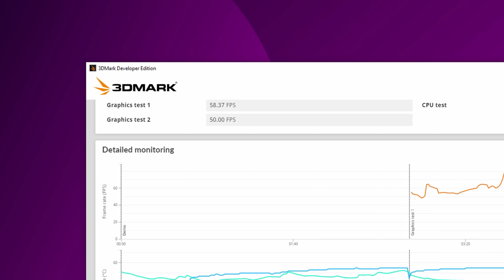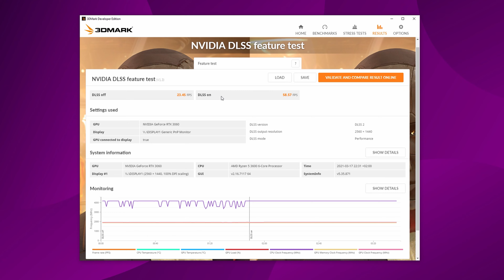Тестируем GeForce RTX 3060 на сборке от Artline 🔥🔥🔥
Что вы думаете про готовые сборки игровых ПК? Мы думаем, что они ничем не хуже чем компьютер собранный своими руками. Безусловно своя сборка всегда индивидуальная, но если не хочется заморачиваться можно присмотреться к компьютерам от компании Artline. Об одном из таких компьютеров мы вам решили рассказать, а самое интересное, что в нём установлена видеокарта GeForce RTX 3060 и мы протестировали его в самых популярных играх и даже в Cyberpunk 2077

Наш магазин находится по адресу:
ул. Василия Стуса 35-37

Приветствуем вас в мире игр и девайсов для геймеров Funduk UA!

Здесь вы найдете:
✔ Обзоры на самые новые игры на ПК и консоли
✔ Обзоры на последние девайсы и гаджеты для геймеров
✔ Обзоры самых интересных выставок и фестивалей для геймеров
✔ Подборки и обзоры самых свежих комиксов
✔ Подборки самых актуальных сериалов и фильмов
✔ Обучающие видео, которые помогут пользоваться геймерской техникой
✔ Новые конкурсы каждые 2 недели
✔ А також відео українською